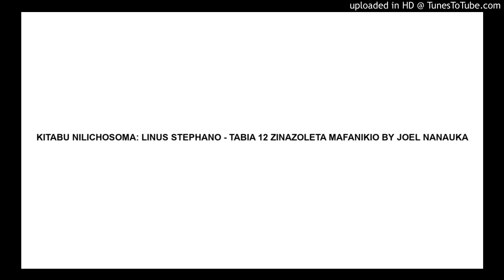KITABU NILICHOSOMA: LINUS STEPHANO - TABIA 12 ZINAZOLETA MAFANIKIO BY JOEL NANAUKA